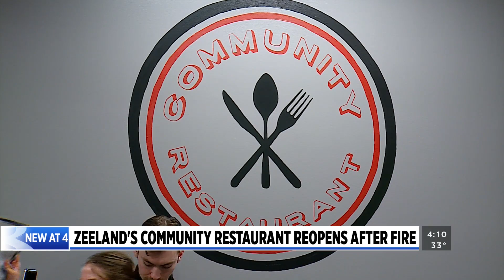Regulars happy to see Community Restaurant reopen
The Community Restaurant reopened its doors Monday morning after a fire destroyed the popular Zeeland diner nearly two years ago. (Jan. 8, 2024)